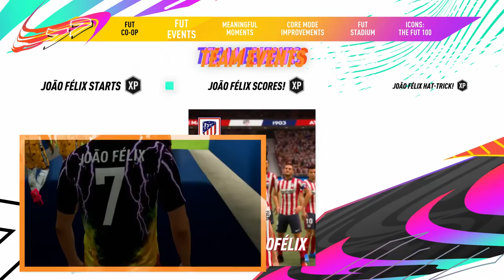WENDELL LIRA DETONA A EA SPORTS | EMPRESA MERCENÁRIA?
Site Senhor das Coins

Quer ajudar o canal com alguma doação?
Meu pix: @alisson.morais89